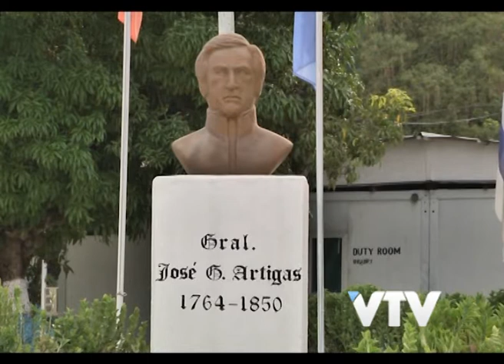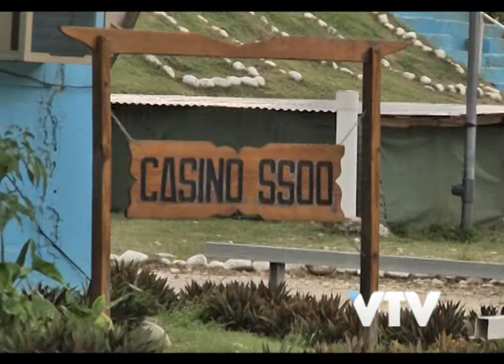VTV NOTICIAS: ALMAGRO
La permanencia de los cascos azules uruguayos en Haití depende de las variables de democracia en la nación caribeña.

Así lo indicó el canciller Luis Almagro quien visitó ese país para comprobar in situ si amerita la presencia de los militares que cumplen misión de paz.